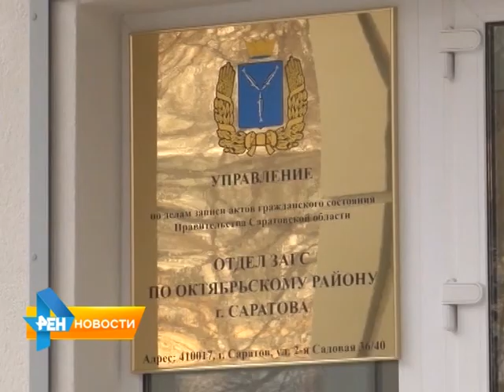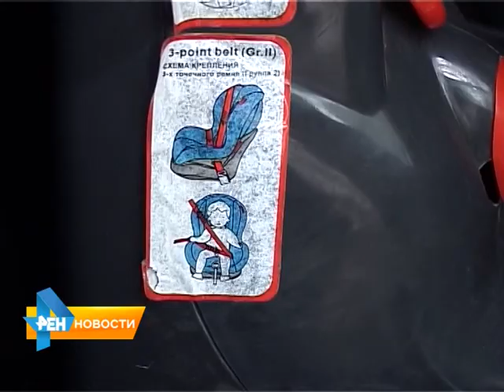ЗАГСы могут перевести на круглосуточный режим работы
Перегруженные дворцы бракосочетаний просят перенять практику регистрации из Лас-Вегаса. А именно предлагают изменить режим работы ЗАГСов либо на 16-часовой, либо на круглосуточный режим - в зависимости от их популярности. Об этой и других законодательных инициативах в обзорном материале программы от 14 мая 2015 года.